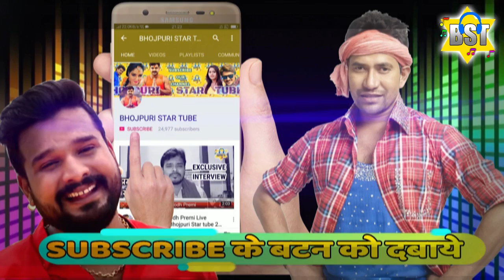आ गया Video - पवन सिंह ने बचाई जान एक बच्चे की - Pawan Singh Saved Children life - With 100% Proof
पवन सिंह का अब तक का सबसे खतरनाक एक्शन -Pawan Singh latest action  news 2019
पवन सिंह के साथ सामने आई -Film Crack Fighter Heroine - Pawan Singh -Sanchita Banerjee -Latest 2019